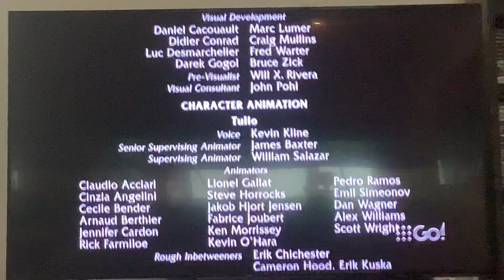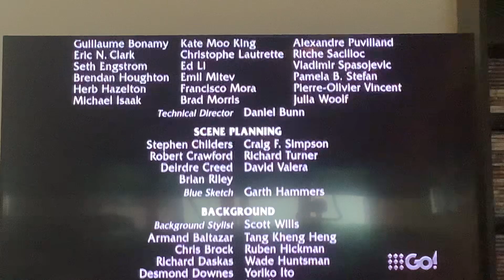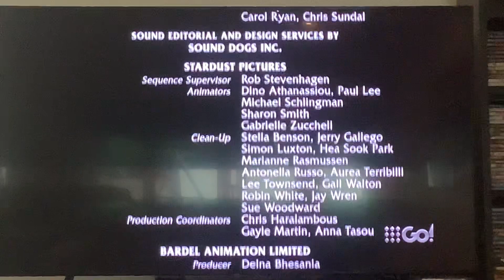The Road To El Dorado 9Go! Outro